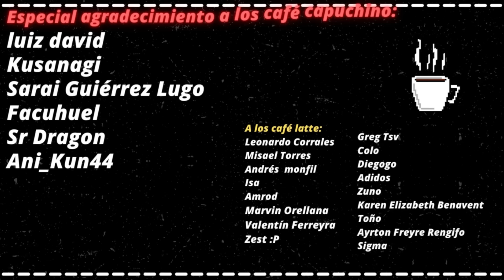La caída de un falso Dios / Kyoraku Shunsui VS Lille Barro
En este vídeo Narro y analizo brevemente la batalla de Kyoraku Shunsui contra Lile Barro, el stern ritter de élite.